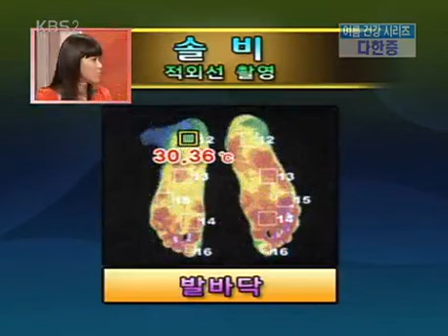비타민 - Vitamin 20070812 #004